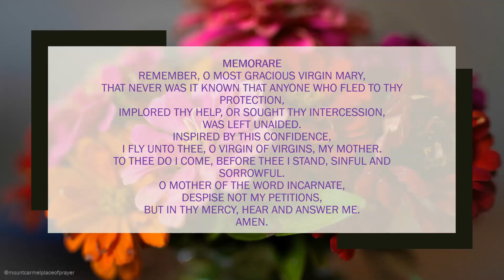Memorare Prayer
This prayer is part of the Blessed and Blossoming Retreat. Join this self-paced retreat any time by visiting